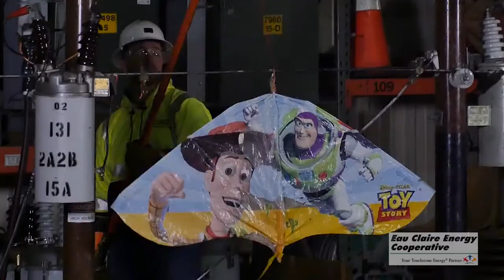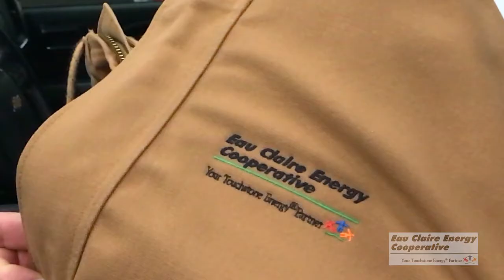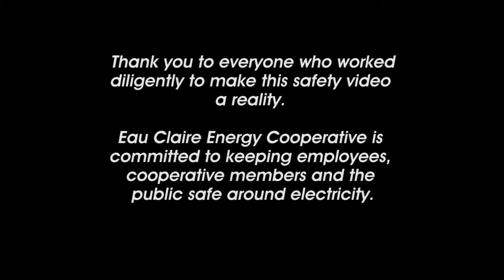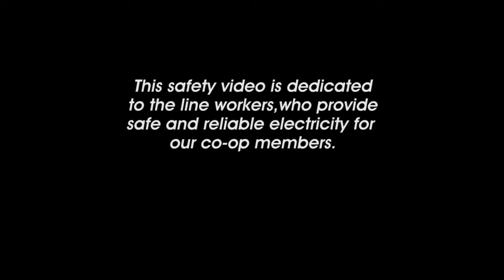Electric Safety Demonstration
It is critical to teach everyone the importance of electric safety. Eau Claire Energy Cooperative has a great safety demonstration regarding the dangers of electricity and how to stay safe. This video shows recordings from one such demonstration.